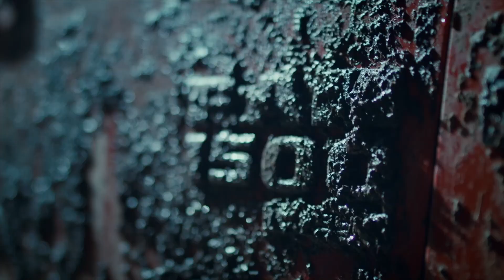Before the Drop with Steve Bell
OHL Championship Series edition feat. Steve Bell and Bill Bowler. Monday June 13, 2022